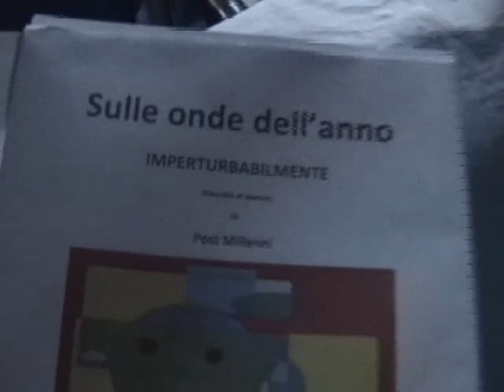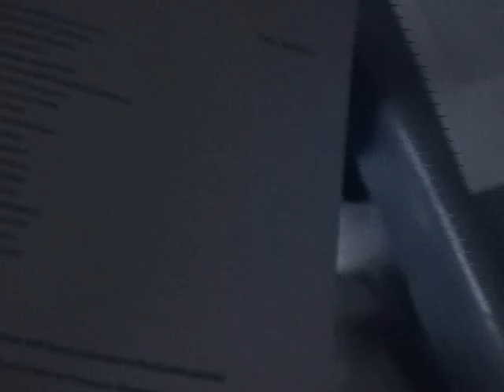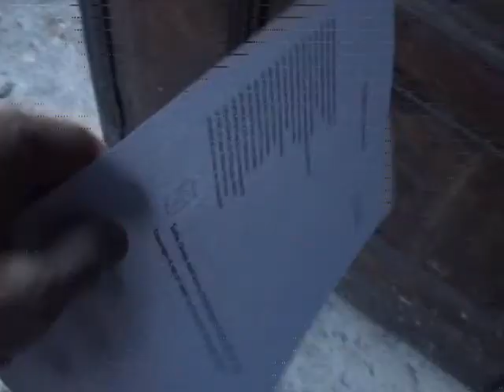191/366 -- VITA QUOTIDIANA -- "09 luglio" -- Sulle onde dell'anno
Video -- 191° filmato -- LUGLIO - VITA QUOTIDIANA. "Giorno e Vita Nuova". Questo è il motto che sta definendo la "Vita Quotidiana" di Frank Loset: Video. Musica e Poesia della quotidianità tutto nuovo. Il disegno invece racchiude la raccolta di un mese di poesie. Tutto questo è di un artista eclettico. Giocavo con il tempo che trascorreva tra me la musica e quello che mi circondava soltanto per dare un valore ai suoni alla parola e l'immagine che si andava a creare quotidianamente. Affacciandomi ogni giorno guardavo l'andatura dei viandanti sotto un tempo che si alternava con le giornate che si avvicendavano.  Riprendevo semplici immagini per far compagnia a una semplice melodia.  Inizio - Bari lì, 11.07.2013